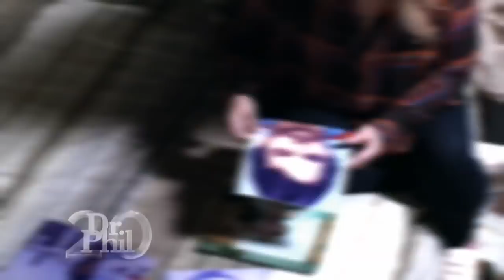He Wants His Wife to Have Closure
Deborah says for 27 years, she put her father, Robert Brashers, on a pedestal. She says that all changed three years ago when the police knocked on her door and asked for a DNA sample. That’s when she says she learned her loving, perfect father had lived a double life – and then his name was splashed across the headlines. Investigators determined Brashers was responsible for a string of killings, sexual assaults, and burglaries between 1985 and 1998. Deborah says she wonders how could this be the father she loved? And, more importantly, how was he able get away with murder before he died in 1999? Deborah says she feels guilty for her father’s sins and asks Dr. Phil if she’s been contaminated by her father’s DNA. (20108)